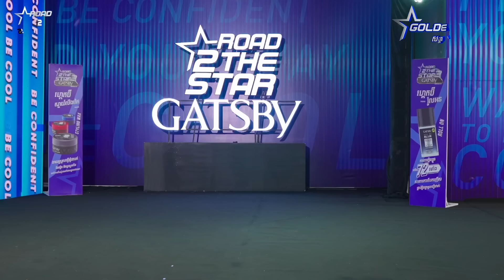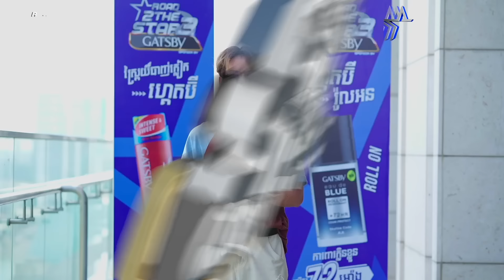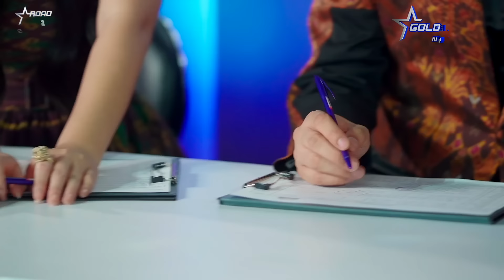ROAD 2 THE STAR វិញ្ញាសា​ បទ មរតកដេីម GOLDEN SONG (EP6) FULLSHOW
បេីច្រៀងបទសម័យមានអីពិបាក
ដូច្នេះកម្មវិធីត្រូវតែដាក់វិញ្ញាសាលំបាកអោយបេក្ខជន
គ្រប់យ៉ាងមិនធម្មតា គណ:កម្មការខ្លាំង ប៉ះបេក្ខជនជើងខ្លាំង! ចង់ដឹងថា Road 2the Star រដូវកាលទី៣នេះ
មានរឿងអ្វីខ្លះ បេក្ខជនមានសមត្ថភាពខ្លាំងដល់កម្រិតណា!

 ROAD 2THE STAR នាំមកជូនផ្តាច់មុខដោយ  ហ្គេតប៊ី